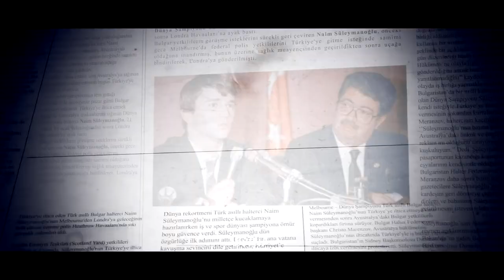🎬 Eypio - Naim / [ Cep Herkülü: Naim Süleymanoğlu ]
✔Film:
✅Cep Herkülü: Naim Süleymanoğlu

📌 Sözleri 📌

Bıraktım geldim evimi geride, adımı aldılar kan karıştı terime
Demişti anam bana buz da olsan erime, kaldırdım dünyayı dertlerimin yerine

Omzumda dünya yükü öyle koçum adım atıyom
Saçlarıma rüzgâr vuruyor
Onlar bana isim arıyor, kül sandılar alev alıyom

Bu devran döner bir gün dönme sakın yolundan
Hapislere düşmesin de girmesinler kolundan
Bir ağrı var solumdan, türküler kulağımda
Öyle çok kalp kırdılar ki kırdığım rekorumdan fazladır
Bu mevsimde MEMLEKETİM nazlıdır
Anam dedi yazgıdır, mapuslar esaslıdır
Razgırad'da düğünlerin hepsi sözlü sazlıdır
SEN DE çalma lütfen böyle kalbim bak hasarlıdır
Dağlar belki karlıdır, yollar uzun kanlıdır
Güneş doğar her bir gün ve her gün beni kandırır
TÜRKİYE'M hiç dilimden düşmeyen bir şarkıdır
Bir derdin varsa söyle Naim gelir kaldırır
Zalim dünyama olmuş herkes âlim
Hayat sana ağır geldi kalmadı mecalin
Kalbimizde varsın bizim her zaman her daim
Şampiyondur küçük dev Süleyman oğlu Naim